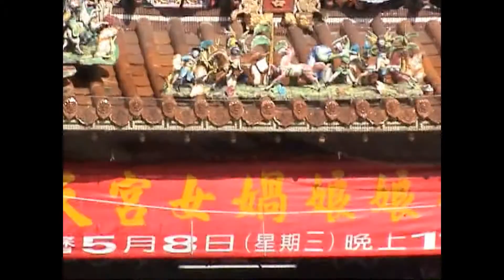2008宜蘭大福補天宮女媧娘娘聖誕紀實1